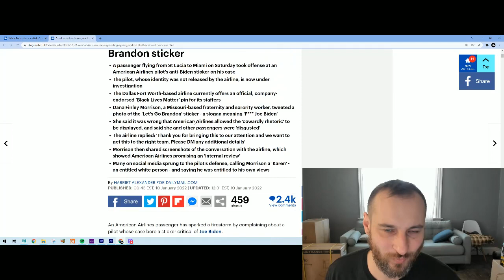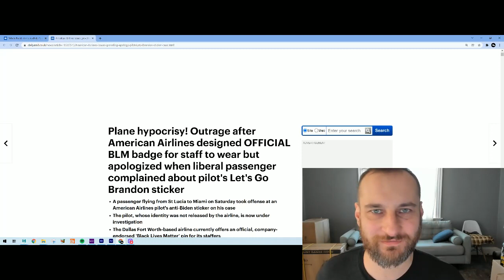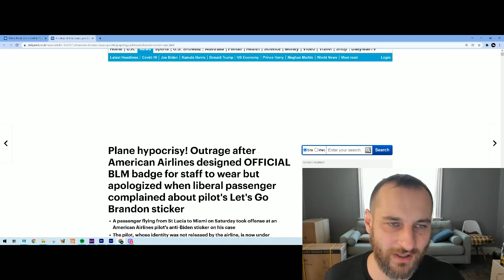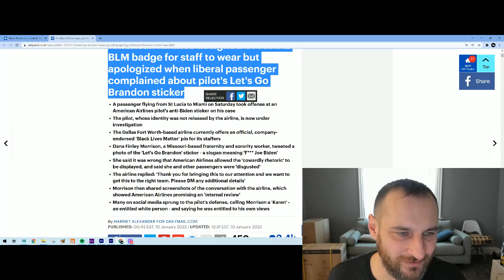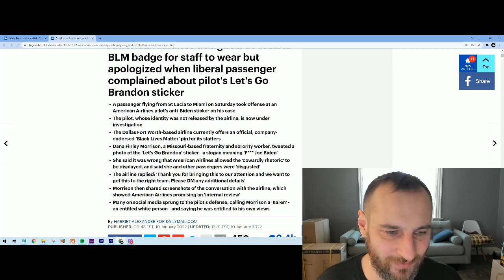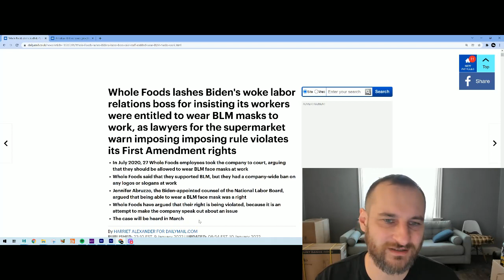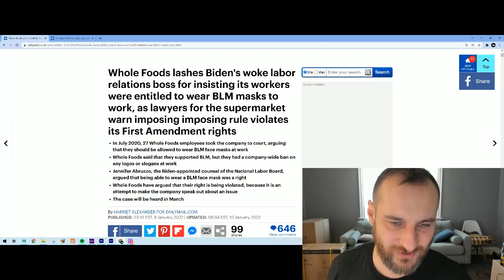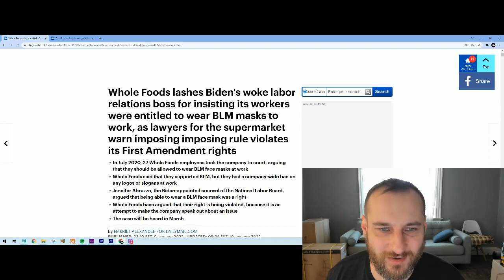Whole Foods - BML facemasks, American Airlines - Lets Go Brandon sticker